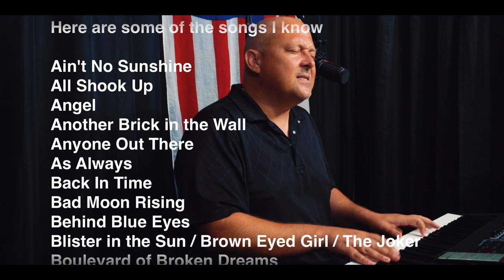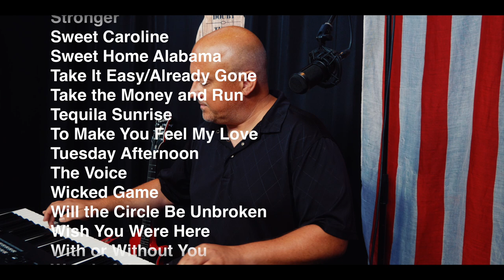Rick Reynolds Demo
My name is Rick Reynolds.
I am a piano entertainer living in the Charleston, SC area. Happy to play at your restaurant, wedding, bar mitzvah...whatever the occasion is!